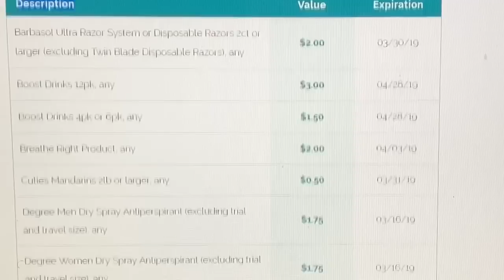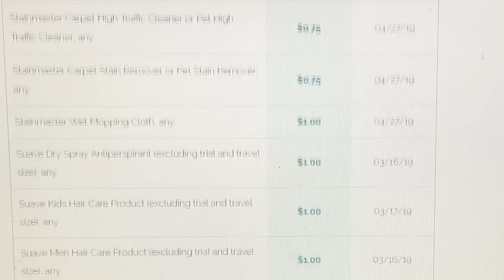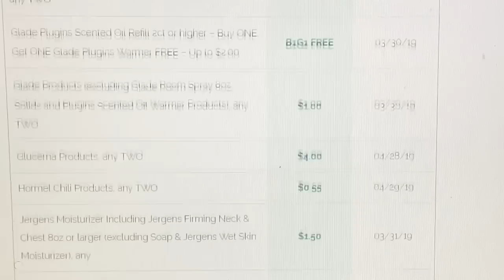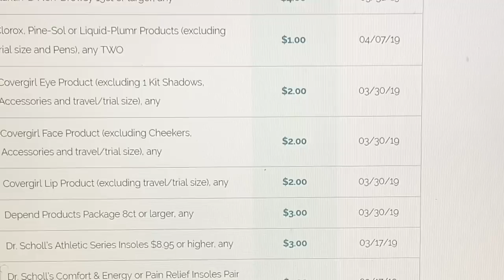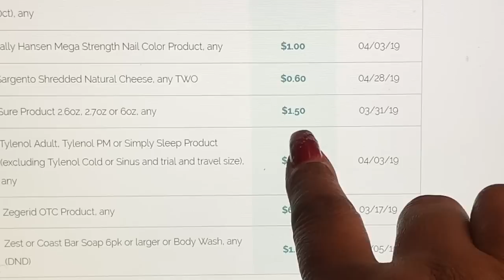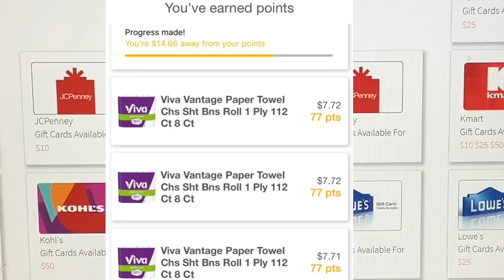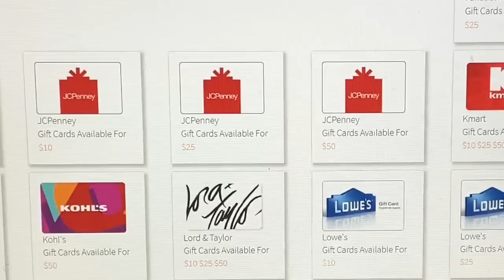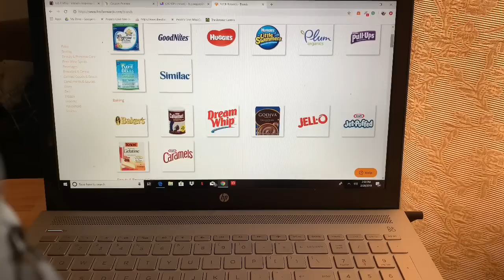Coupon Insert Preview for 3/3/2019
Join Fetch:
Check out Fetch Rewards! I’m using it and earning points every time I scan any grocery receipt. You save on thousands of products every time you purchase them, no coupons needed.